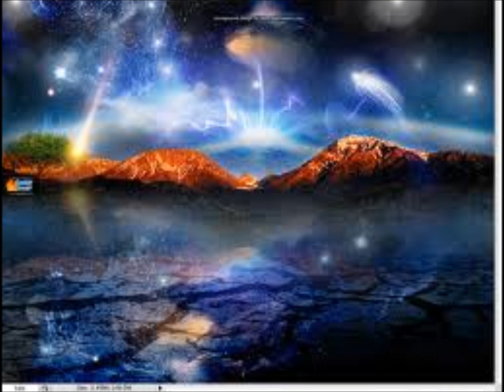ByJun 당신의 사랑의 늘 행복하기를